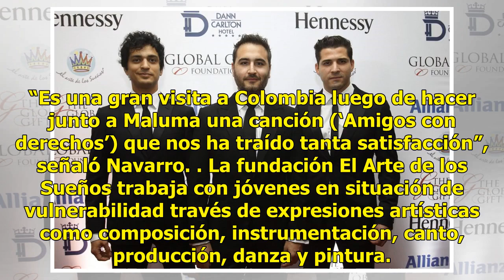Maluma reúne a celebridades en Medellín para gala benéfica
Famosos que asistieron a la gala benéfica organizada por Maluma en Medellín. Fotos: EFE Famosos que asistieron a la gala benéfica organizada por Maluma en Medellín. Fotos: EFE Famosos que asistieron a la gala benéfica organizada por Maluma en Medellín. Fotos: EFE Famosos que asistieron a la gala ben...